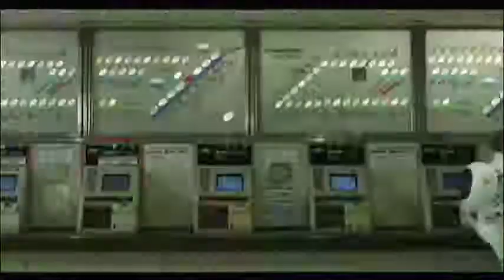Tiёsto - я буду здесь(DVJ LIVEPLAY&Nika Lenina RUS Version)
DVJ LIVEPLAY&Nika Lenina RUS Version